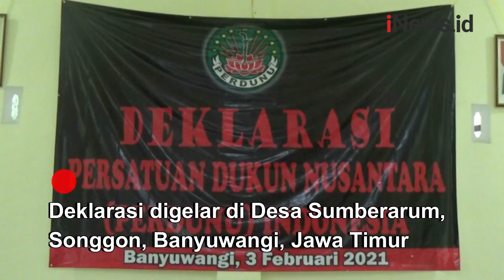Persatuan Dukun Nusantara Gelar Festival Santet di Banyuwangi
Sejumlah orang mendeklarasikan Persatuan Dukun Nusantara, Rabu (3/2/2021).

Para dukun tersebut menggelar Festival Santet di Desa Sumberarum, Songgon, Banyuwangi, Jawa Timur.

Android: inews.id/android
iPhone: inews.id/ios